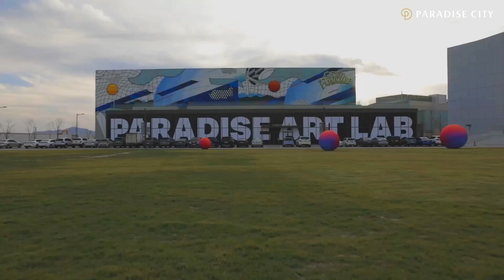[2019] PARADISE ART LAB SHOWCASE 2019 'FUTURE MINDS'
보기만 하는 전시가 아닌,
아트와 기술이 만나 직접 체험할 수 있는
PARADISE ART LAB SHOWCASE 2019
'FUTURE MINDS'!

파라다이스시티의 스튜디오 파라다이스에서
기술과 예술의 경계를 허문 10개의 작품을 직접 체험하며
예술과 삶이 가까워지는 놀라운 경험을 해보시길 바랍니다!

[파라다이스 아트랩 쇼케이스2019]
▶ 기간: ~11.03 (일)까지
▶ 장소: 스튜디오 파라다이스 / 파라다이스 ZIP
▶ 입장료: 무료 입장